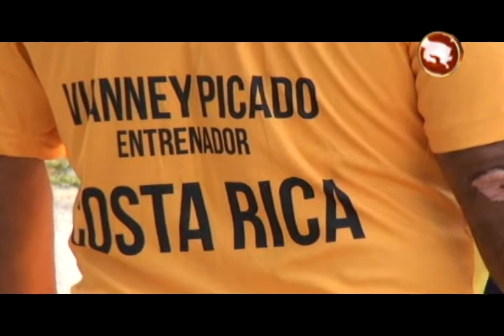Con 71 años, 36 de ellos en el Atletismo Vianey Picado ve lejos su retiro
Lo encontramos donde más le gusta, en la pista, dando indicaciones, atento a sus atletas, realizando una labor que ya se acerca a las cuadra décadas.